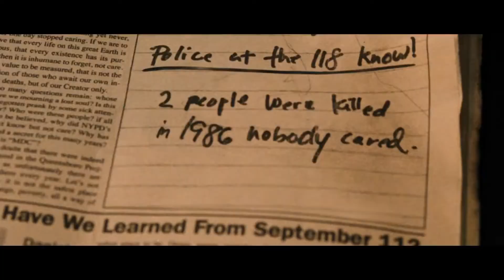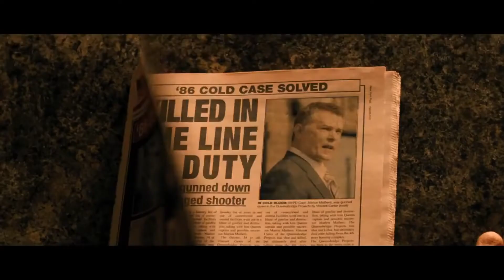Policías de Queens - Tráiler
Película de Dito Montiel protagonizada por Channing Tatum y Al Pacino que cumple ¡10 años! este 4 de noviembre de 2021. Review

Follow Cineycine.